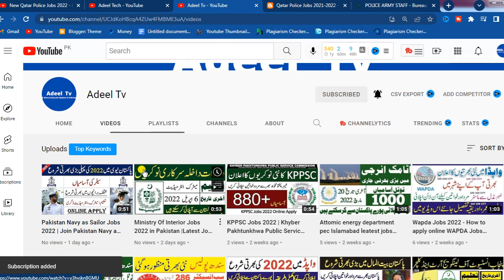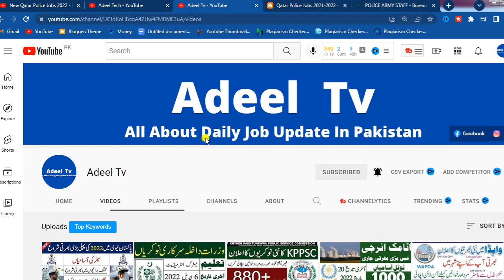New Qatar Police Jobs 2022 - Qatar Jobs for Pakistani Online Apply - Latest Jobs Police Qatar 2022